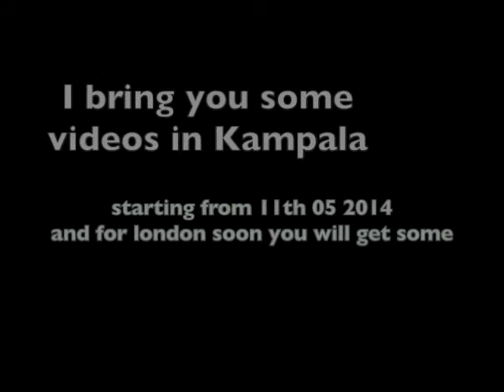London Katubawe and Endya entuufu Utube samples , good health music and samples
London Katubawe and Endya entuufu Utube samples , good health music and sample , MK Bbosa may 2014